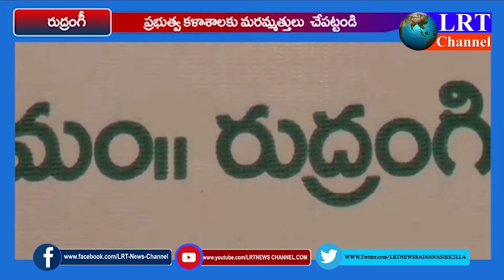రుద్రంగి మండ0లోని ప్రభుత్వ కలశాల మరమ్మతులు చేయించండి?,అధ్యాపకుల ఆవేదన!|| LRT NEWS II